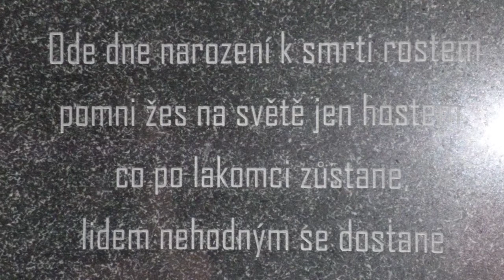Kunětická Hora - TOBI